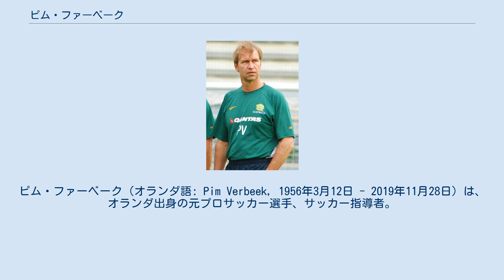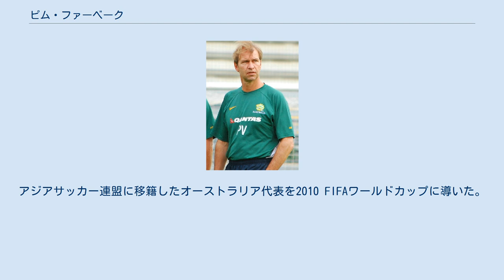ピム・ファーベーク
ピム・ファーベーク（オランダ語: Pim Verbeek, 1956年3月12日 - 2019年11月28日）は、オランダ出身の元プロサッカー選手、サッカー指導者。
実弟は元大宮アルディージャ監督のロバート・ファーベーク。
Jリーグ時代の登録名はピム。
ファーベークは英語発音で、オランダ語発音ではフェルベークになる。
 現役時代は主にオランダ・エールディヴィジのスパルタ・ロッテルダムでプレー。
NACブレダ、ローダJCでもプレーした。
 現役引退後はフェイエノールトやFCフローニンゲンなどオランダのクラブで監督を務め、1998年途中から大宮アルディージャの監督に就任、1999年まで務めた。
 大宮退団後はフース・ヒディンク率いる韓国代表のアシスタントコーチを務め、2002 FIFAワールドカップでの韓国の準決勝進出に貢献した。
ワールドカップ後はオランダのPSVの監督に就任したヒディンクと行動を共にし、PSVのアシスタントコーチを務めた。
 2003年7月から京都パープルサンガの監督に就任。
しかし、その直後に来季からオランダ領アンティル代表監督に就任することが報道され、物議を醸す。
結局、チームをJ1残留争いから脱出させることは出来ず、セカンドステージ残り2試合のところでテクニカルアドバイザーに異動、事実上解任された。
 2006 FIFAワールドカップ終了後に韓国代表のアシスタントコーチから監督に昇格。
しかし、芳しい成績を残すことができず、AFCアジアカップ2007終了後解任される。
 2007年12月、オーストラリア代表監督に就任。
アジアサッカー連盟に移籍したオーストラリア代表を2010 FIFAワールドカップに導いた。
しかし、グループリーグでは1勝（1分1敗）したものの敗退。
 2010年8月からU-20とU-17モロッコ代表監督を兼任するチームディレクターに就任。
2012年のロンドンオリンピックではU-23モロッコ代表監督を務める。
 2019年11月28日、癌のために死去した。
63歳没。